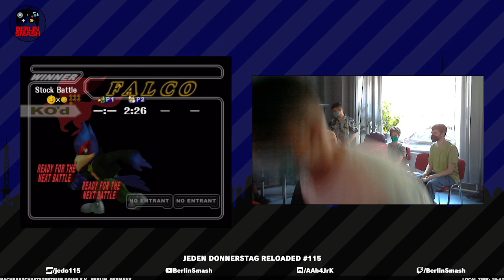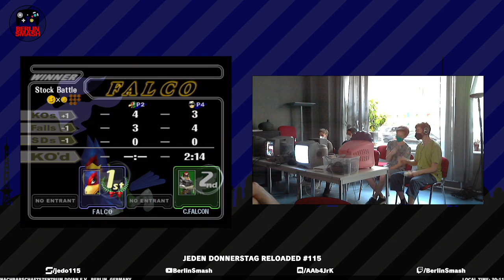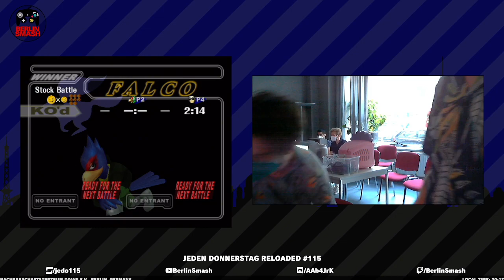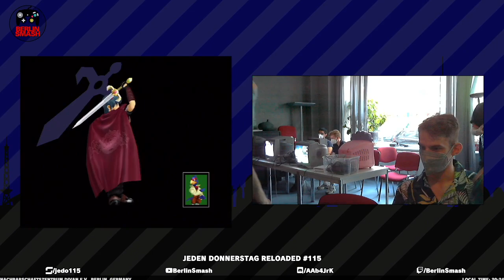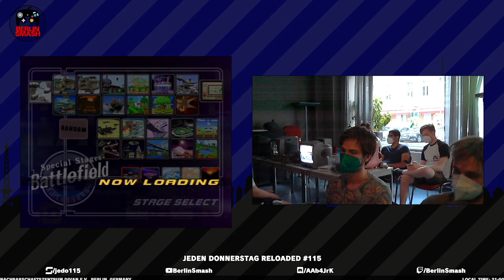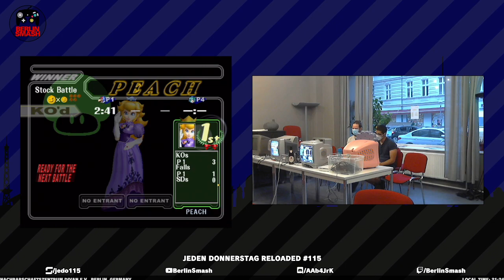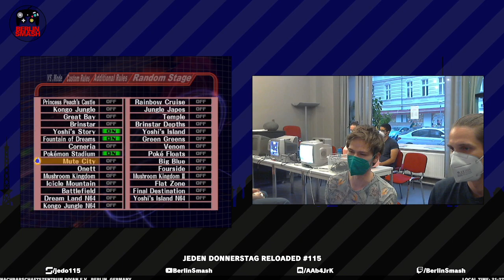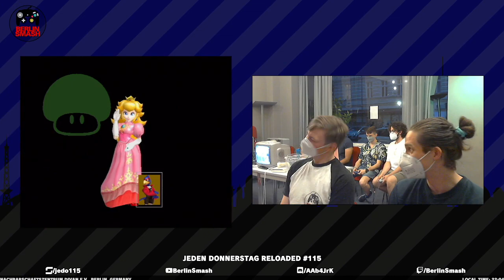Jeden Donnerstag Reloaded #115 VoD